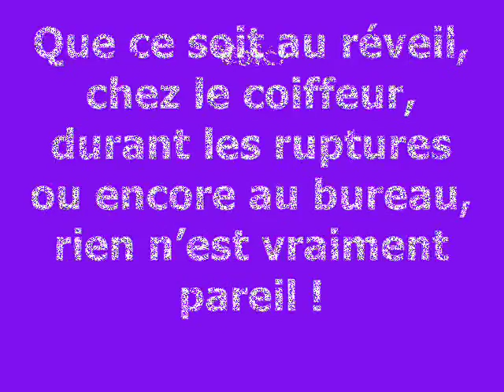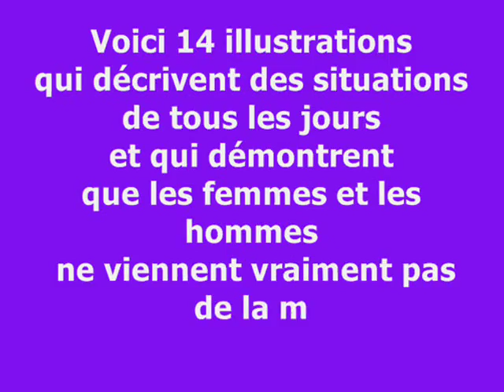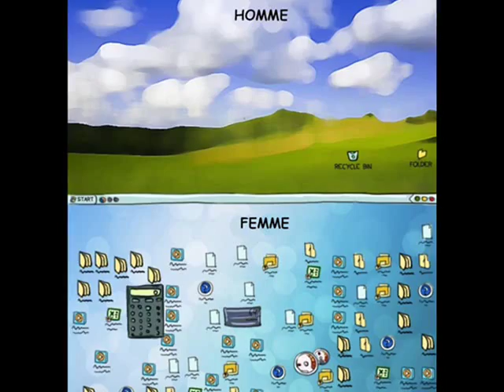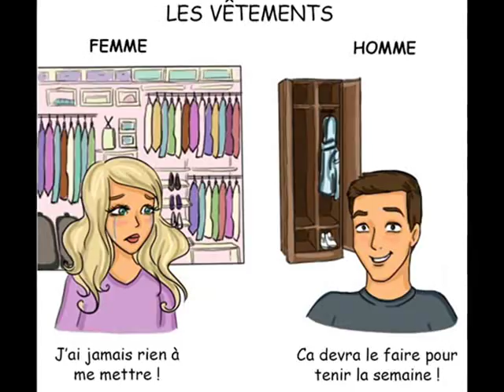[HUMOUR] les 14 différences entre les hommes et les femmes